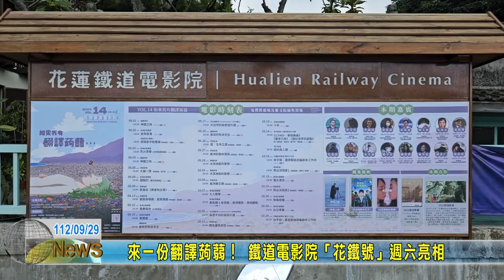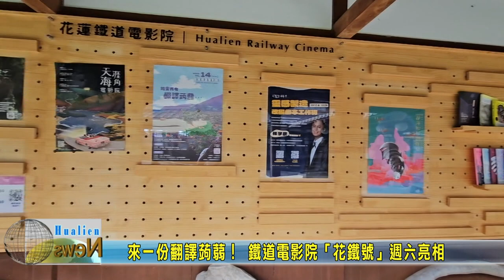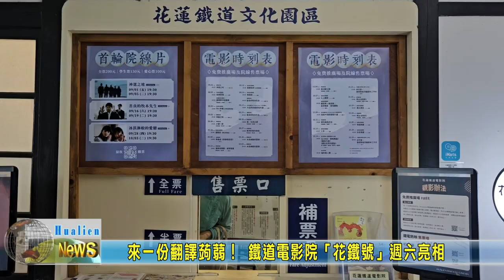20230929 08 來一份翻譯蒟蒻！ 鐵道電影院「花鐵號」週六亮相